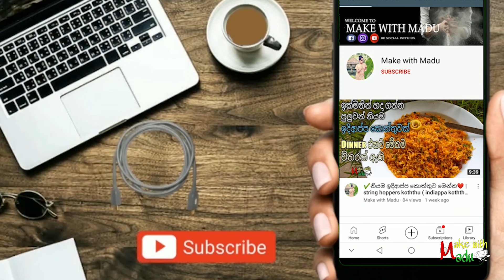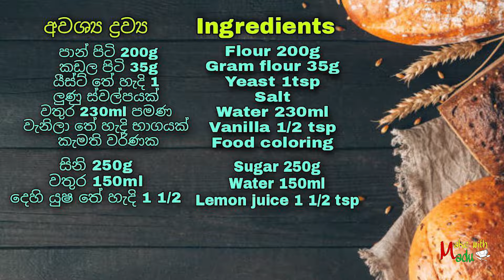✔️බූන්දි කඩෙන් කාපු කාලේ ඉවරයි🤤පැණි වැක්කෙරෙන්න ගෙදරදීම පැණි බූන්දි😋Boondi Recipe|Make With Madu❤️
බොහොම ස්තුතියි මගේ විඩියෝ එක නැරබුවාට.මම හිතනවා ඔයා මේ වීඩියෝ එකෙන් දැනුමක් එකතු කරගන්න ඇති කියලා. අමතක නොකර ඔබගේ වටිනා අදහස පහලින් comment එකක් සදහන් කරන්නත්.ඒ වගේම තාම මාව subscribe කරලා නැත්නම් දැන්මම subscribe කරන්නත් ඊට එහා පැත්තෙන් තියෙන බෙල් එකත් click🔔 කරන්න මගේ විඩියෝ එකක් දාපු සැනින් ඔබට notification එක ඒවි.

අවශ්‍ය ද්‍රව්‍ය 👇

කඩල පිටි 35g
යීස්ට් තේ හැදි 1
ලුණු ස්වල්පයක්
වතුර 230ml පමණ
වැනිලා තේ හැදි භාගයක්
කැමති වර්ණක

සිනි 250g
වතුර 150ml
දෙහි යුෂ තේ හැදි 1 1/2

Ingredients 👇

Flour 200g
Gram flour 35g
Yeast 1tsp
Salt
Water 230ml
Vanilla 1/2 tsp
Food coloring

Sugar 250g
Water 150ml
Lemon juice 1 1/2 tsp